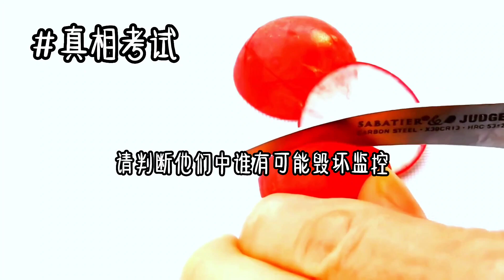考试规则怪谈：一口气看完小说系列＃推文＃一口气看完